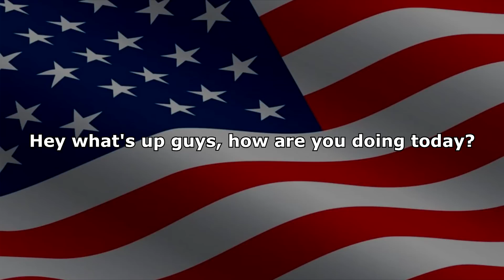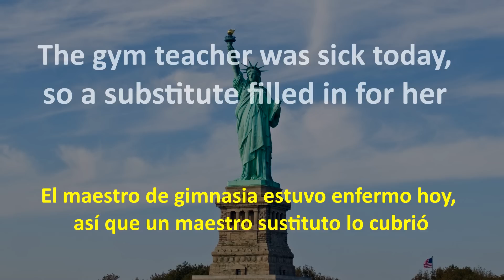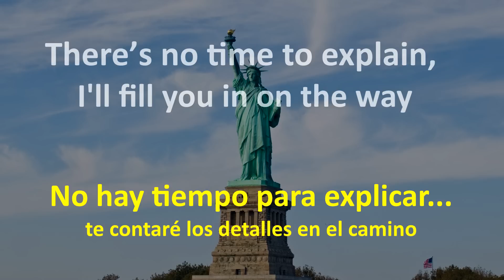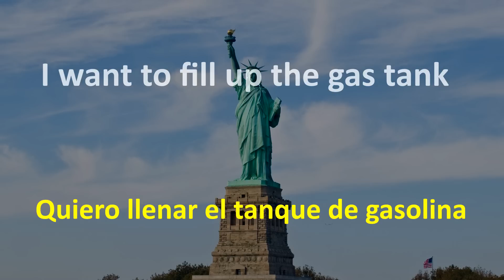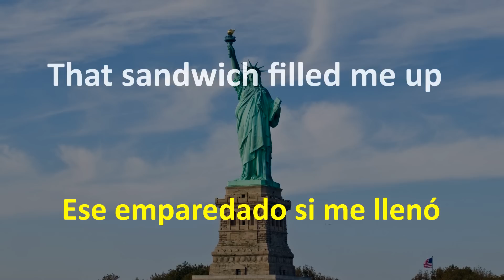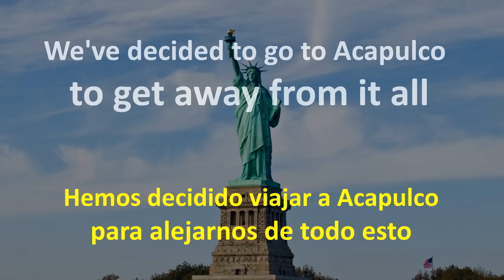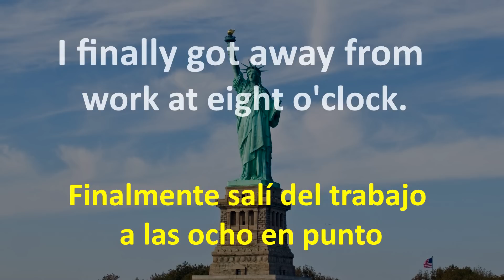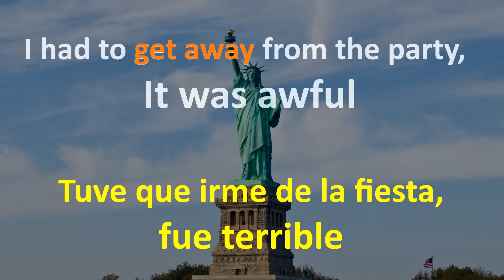50 VERBOS FRASALES MAS USADOS | VIDEO 6 | MOST USED PHRASAL VERBS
50 VERBOS FRASALES MAS USADOS | VIDEO 5 | MOST USED PHRASAL VERBS